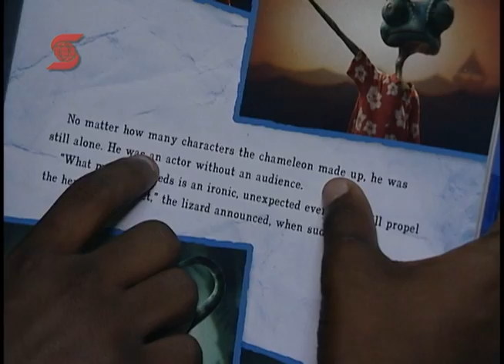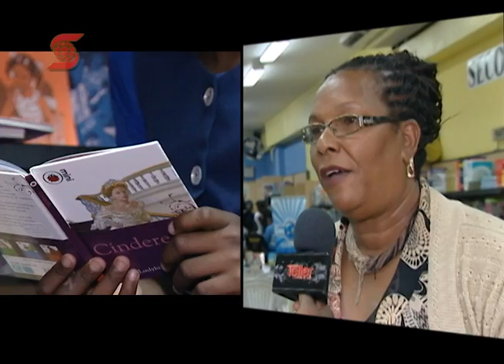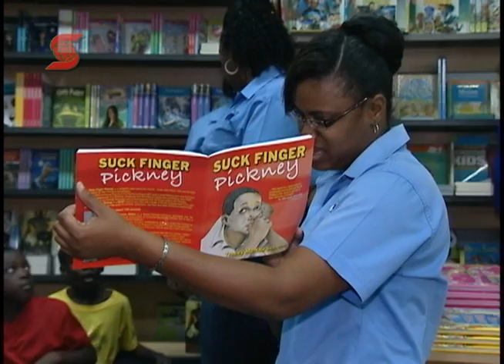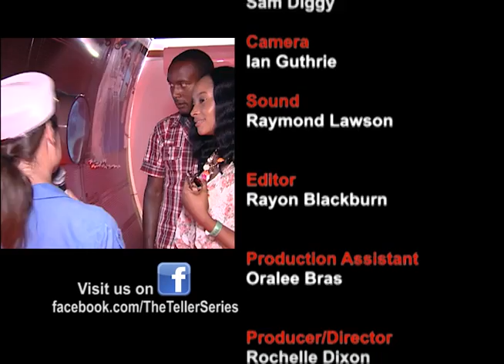Scotiabank, The Teller Series, 2013 - Kids in a Bookshop